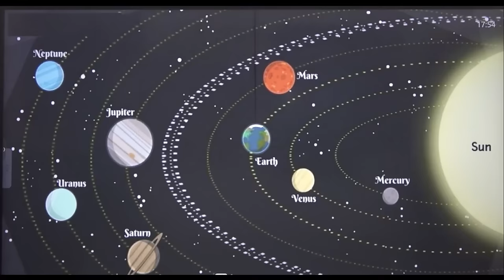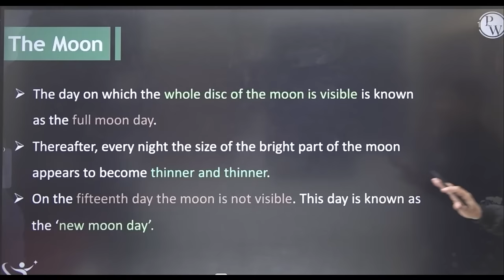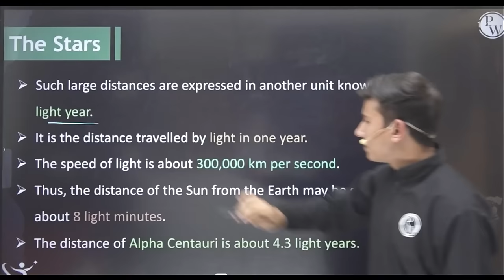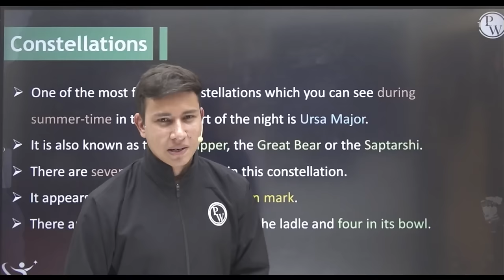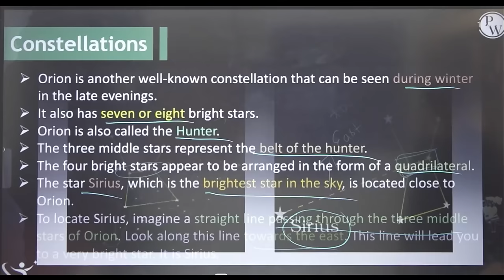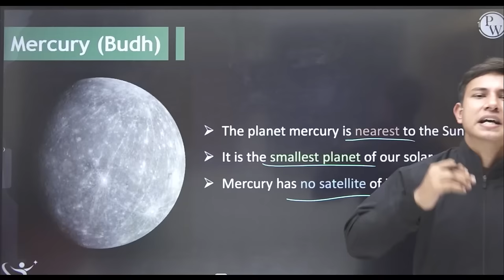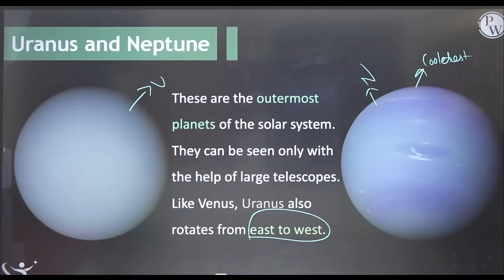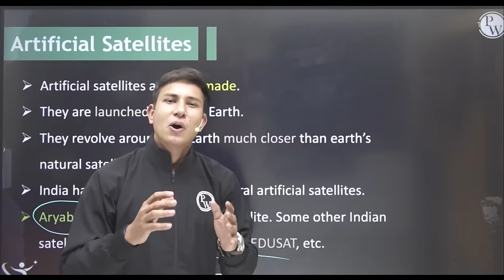Star and Solar System in One Shot | Physics - Class 8th | Umang | Physics Wallah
In this lecture of Umang batch, Alok sir is going to teach you about stars and the solar system.

•The moon
•The stars
•Constellations
•The solar system
-Some other members of solar system